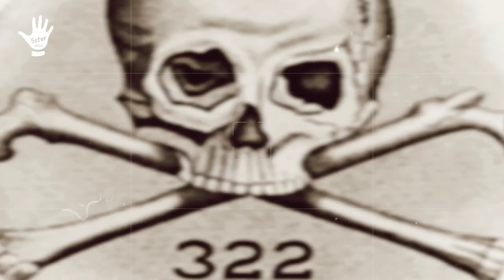Uncovering the Mysterious Power of Secret Societies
In this video, we will delve into the secretive world of the most powerful secret societies in history. These organizations have held immense power and influence over the course of history, and their enigmatic nature has captured the imaginations of people for centuries. Join us as we explore the most powerful secrets society in history.

#1. ORDER OF SKULLS AND BONES.

Founded in 1832 by a community of students from Yale University, this group is famous for being a part of several conspiracy theories, the most popular perhaps being that founders of the CIA were members of this group.
As a part of their initiation ceremony, new members are asked to lie naked in coffins before telling others about their deepest and darkest sexual secrets.

#2.THE GERMAN THULE SOCIETY.

Probably the real inspiration of Nazism, founded in August 1919 in Munich. Thule believed in bringing upon the New World Order in a rather simple and effective way -killing people and reducing the population. Apart from practicing sexual magic, racist chants, and black magic, Thule members were often known to take part in 'supernatural' exhibitions where they would invite demons and ask for their guidance. Even Adolf Hitler was associated with society as a 'visiting brother.

#3. FREEMASONRY.

According to Wikipedia, Freemasonry is a fraternal organization with a public-spirited existence since the 17th century. But there is a considerable chunk of the society that feels that they are more than the charitable work that the world knows them for.
They say that Masonry is open to anyone of any faith. But all this is just to attract more people to join the community. The 'G' used in their signs stands for the Masonic gnosis or generation with Lucifer and God as the main enemy of Christendom

#4. ORDER OF NINE ANGELS.

Established in the 60s, the Order of Nine Angles is a satanic cult group based out in the United Kingdom. They claim to be the followers of Satan and the members see it as a very individual pursuit of excellence by studying what Satan has to offer ONA's writings believe in human sacrifice as a way to eliminate weaknesses and claim that they are an important part of the strategy of the devil to carry out the mission to disrupt and ultimately conquer the common people.

#5. ASSASSINS.

Assassin, or Hashashin, is considered to be one of the most fearful of all the secret societies in the world. They are known for striking down their targets regardless of the number of security personnel that guards them. Between 1090 and 1256 eight grand masters ruled the society of Assassins. Most of them were simple farmers during the day but became fearless assassins by the night.

#6. KU KLUX KLAN.

The American cult, KKK is a movement that advocates extremist reactions to topics like white supremacy, white nationalism, and anti-immigration. Whoever opposed them in the past has been dealt with through terrorism aimed at certain groups and individuals Today, many sources classify the Klan as a "subversive or terrorist organization", and it has since been reduced from 3-6 million members to less than 5 thousand across the State.

#7. ILLUMINATI.

The Bavarian Illuminati is an Enlightenment-era secret society, founded on May 1, 1776, that opposed superstition, obscurantism, religious influence over public life, and abuses of state power. It is often alleged to conspire and control world affairs,
masterminding events and planting agents in government and corporations to establish a New World Order and gain further political power and influence.

#8. ASHOKA'S NINE UNKNOWN MEN.

Some believe that this was the most powerful society in the world, especially because there were only 9 members in it. King Ashoka of the Maurya dynasty in 270 B.C., who had a change of heart after his conquest of Kalinga, formed a secret .
#9. ORDER OF CHAERONEA.

Cecil Ives founded the group as a means to communicate without fear of persecution. He patterned the order like a true secret society, devising ceremonies and passwords for its members. .